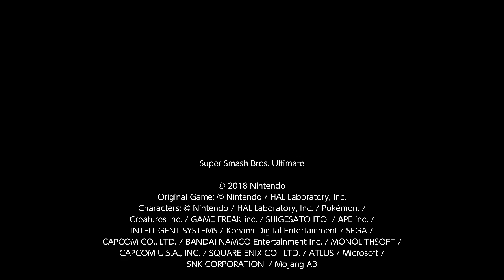Ectro, Dark Samus (Vs. Sheik "Holly"), SSBU, 02/21/2021